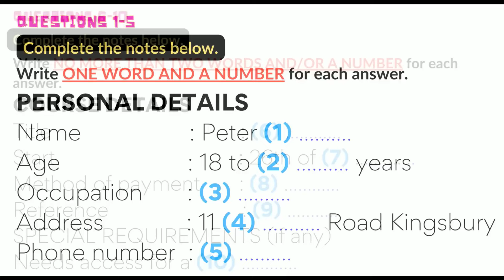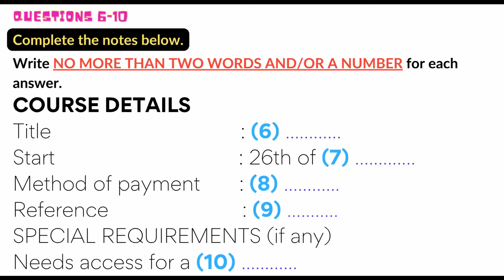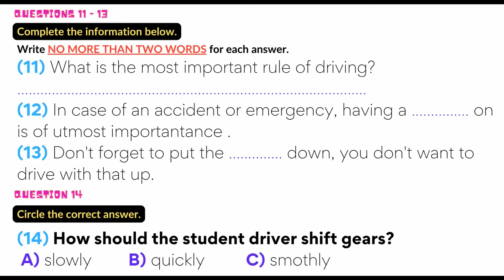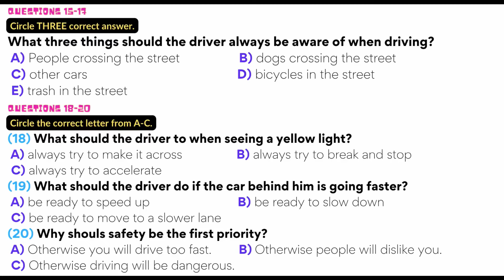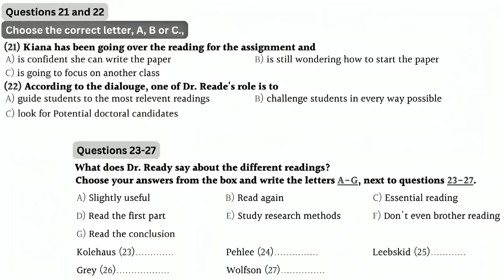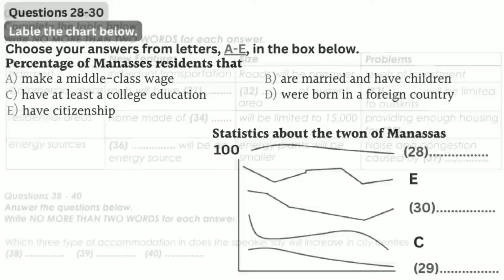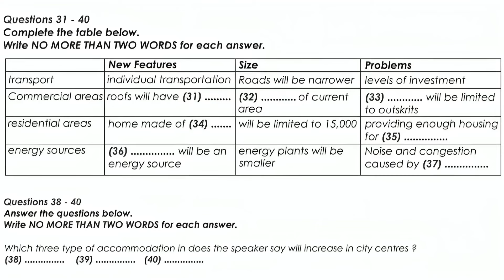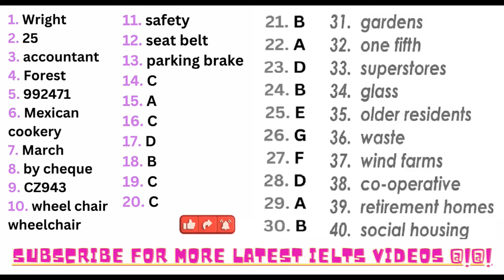Real Exam Listening | Practice Test | Achieve 8+ Bands (People crossing street)